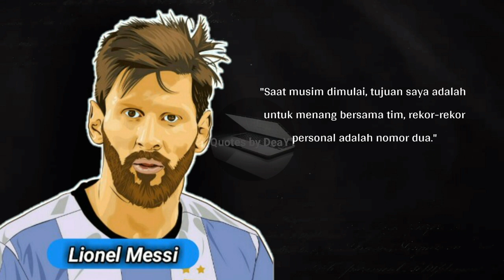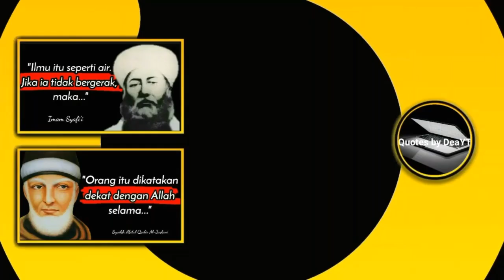20 Kata-Kata Inspiratif Lionel Messi Yang Akan Membuatmu Semangat Untuk Meraih Kesuksesan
20 Kata-Kata Inspiratif Lionel Messi Yang Akan Membuatmu Semangat Untuk Meraih Kesuksesan

Lionel Messi merupakan satu di antara pemain terhebat yang pernah ada di jagat sepak bola dunia. Kendati dia belum pensiun, pencapaiannya sejauh ini membuat Messi sudah layak masuk daftar tersebut.
Penampilan cemerlang itu bisa disaksikan saat pemain Argentina itu bermain bersama klubnya, Barcelona. Dimana Messi dan Barcelona mencatatkan banyak prestasi gemilang. Sebagai pemain luar biasa, yang bahkan sampai dijuluki sebagai "Dewa" oleh fansnya, ayah dari tiga putra ini menjadi role model bagi banyak pesepak bola lain dari berbagai usia.
Apa yang diperlihatkan Messi, menjadi perhatian, termasuk 20 kata-kata inspiratif yang diucapkannya.

**Konten hanya digunakan untuk tujuan edukasi dan untuk memberikan ilmu pengetahuan. Semua di bawah hukum penggunaan wajar.